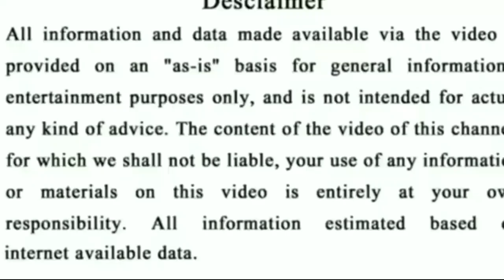Ajira Rasifala odia online 2021 | 20 March 2021 | ajira rasifala odia 2021 today | today horoscope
Ajira Rasifala | 19 March 2021 | ଆଜିର ରାଶିଫଳ ସମ୍ପୂର୍ଣ 12ଟି ରାଶିର ଭାଗ୍ୟ | Today Horoscope

Ajira Rasifala odia online 2021 | 19 March 2021 | ajira rasifala odia 2021 today | today horoscope

odia bayagita
odia sadhubani
odia anuchinta
odia tips
odia vastu tips
vastu bichara
odia nitibani
Odia online
Odia bohu
Gyana Bhandara Odia
Super Odisha
Durga stv

Today rashifal odia re
today rashifal odia otv
today rashifal odia 2020
today rasifala odia live
today rasifala odia prarthana
today odia rasifala sambad
today odia rasifala odia

odia , new year , new years resolution , daily news odia